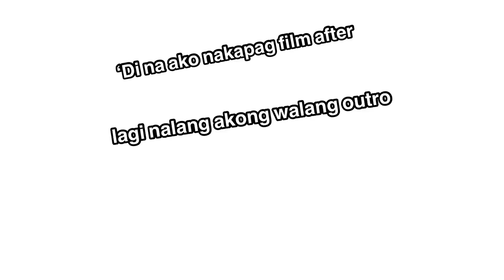@ MOA with Rongie Enricoso & Chester Lapaz | Familyna Vlog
hi luvs! 🎈